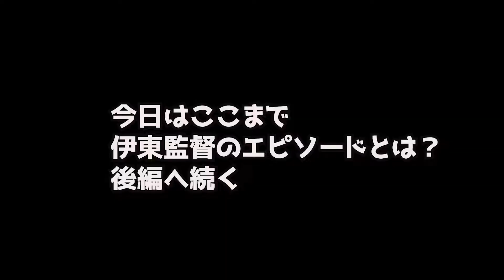『ニンニンのサウスポーeyeらんど』P：ニンニン、堀之内優 2022/11/28放送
ゲスト：元千葉ロッテマリーンズ服部泰卓選手登場『1/10(月)21:10〜生配信！』『あんのウィークリーベースボール』　2022/1/10放送

ロッテOBが運営するファンクラブ型コミュニティ
M family　ブルペントーク

放送局：FMルピナス86.0MHｚ
番組名：ニンニンのサウスポーeyeらんど
放送時間：毎週月曜21：30～22：00

パーソナリティー：服部泰卓（ニンニン）
アシスタント：堀之内優

ニンニンのサウスポーeyeらんど番組スポンサー募集

番組オープニング曲
バンド：Sleeping Sub 曲名：MACKEY
収録フルアルバム『卍』

登録するとイベント参加者募集やお得な情報をお届け！
番組にも参加できたり夢をお届けします！